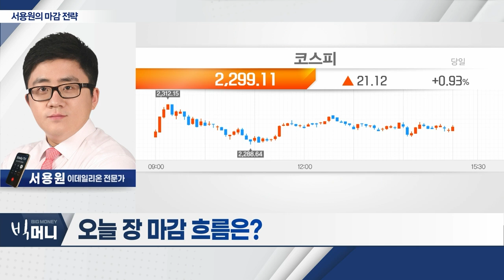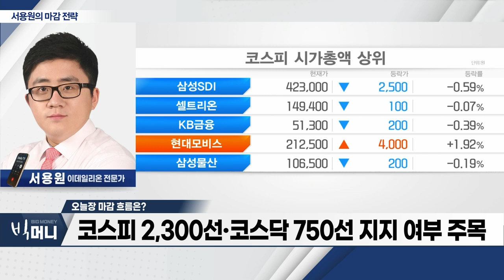한국 수출입 지표 개선... 국내증시 반등_서용원 마감 전략 (20231101)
- 한국 수출입 지표 개선... 국내증시 반등
- 2차전지 ‘약세’ vs 반도체 ‘반등’
- 코스피 2,300선‧코스닥 750선 지지 여부 주목